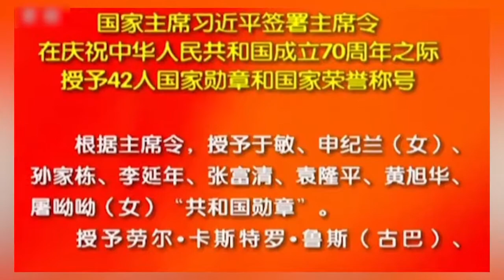袁隆平被授予共和國勳章 獲獎當天還在田間工作